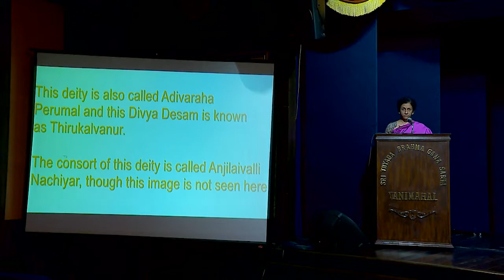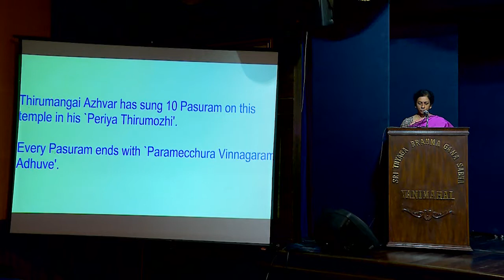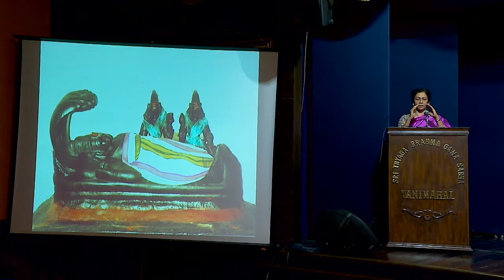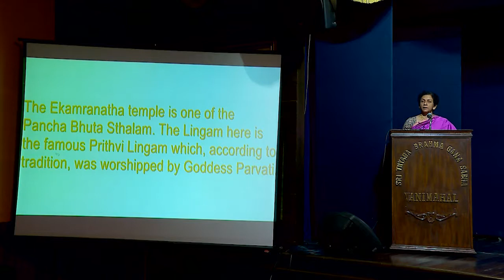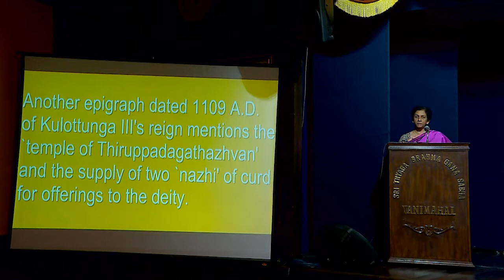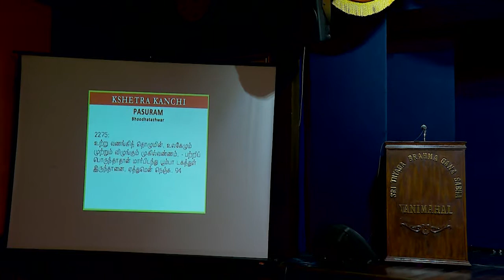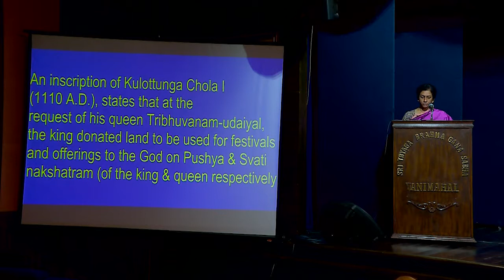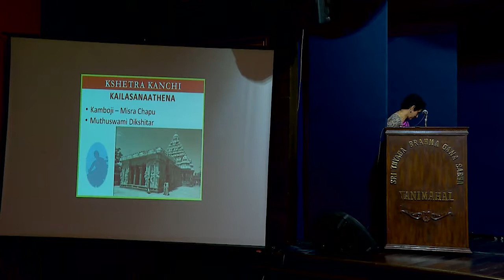Lecture Demonstration on the compositions of Dr.Chitra Madhavan